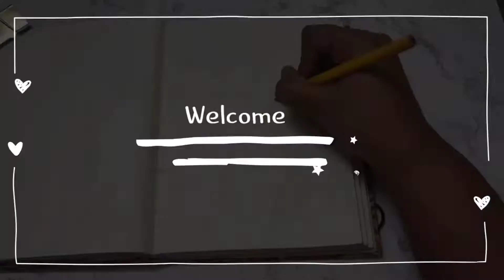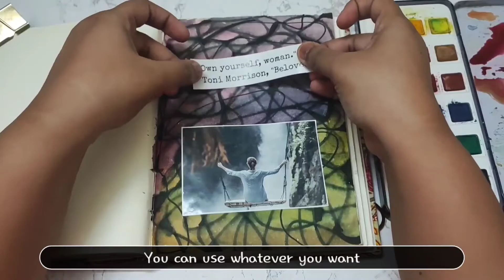Art journal with me🌷:Make a simple art journal spread✨| Tutorial for beginners 🌈art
Hi guys 🌷,

Hope you are doing well. Here is a tutorial for simple art journal spread .please watch till the end 💌

Materials 🌻
Camlin artistic watercolors 🎨
Sketch book from Instagram store✨